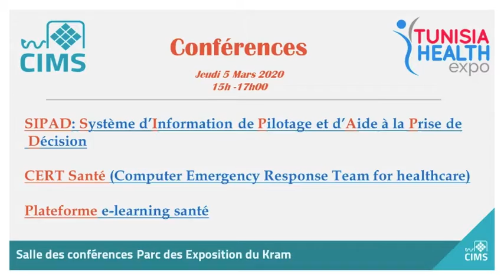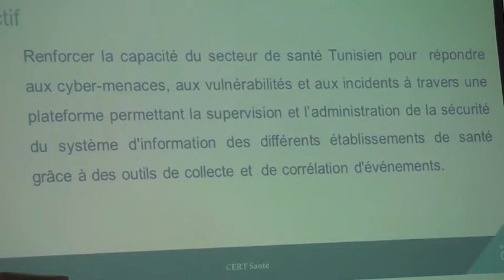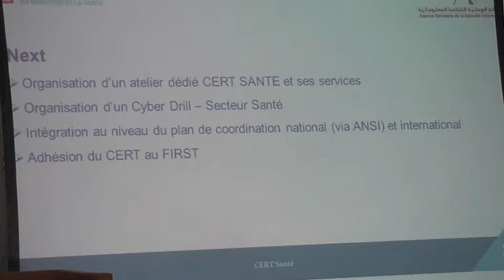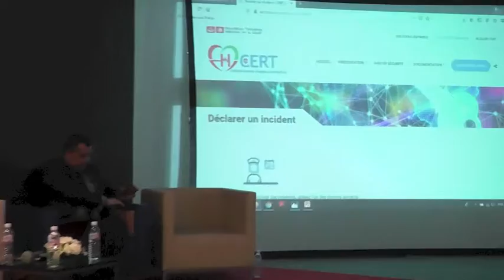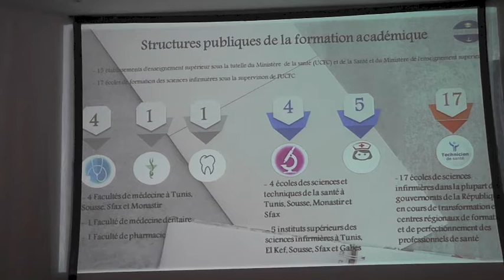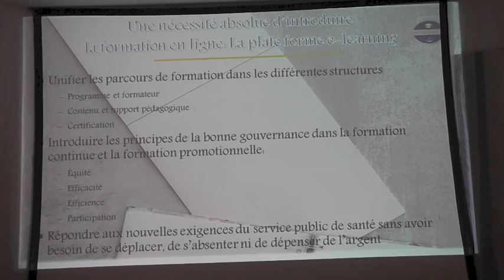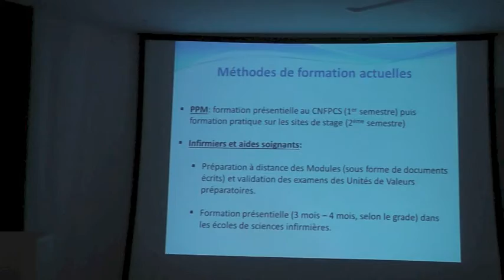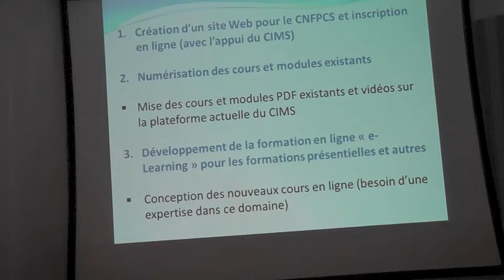Panel CERT Santé (Computer Emergency Response Team)et Plateforme e-learning de santé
Panel CERT Santé (Computer Emergency Response Team)et Plateforme e-learning de santé présentés par :
M Faiez Khelia DG CIMS, M Naoufel Frikha DG Agence Nationale de Sécurité Informatique (ANSI)
Mme Houyem Henia Chef de projet e-learning CIMS,
Mme Nozha Moussa DG Unité centrale de la formation des cadres,
Dr Ridha Gataa , Centre National de la formation Pédagogique des cadres de santé.